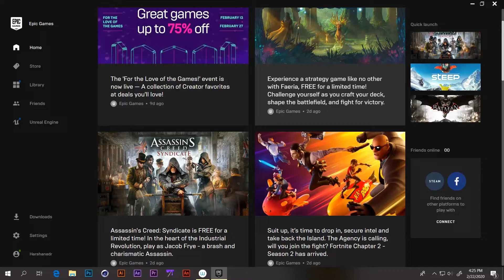Assassin's Creed Syndicate - Ultra Graphic test on i5 2nd Gen Pc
Watch with High Quality for better experience

Gaming with ultra graphics is an awesome experience
my  pc spec:
VGA - GeForce GTX 1050 Ti 4 gb